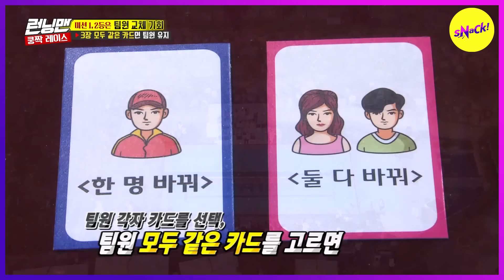[RUNNINGMAN] Lee Kwang Soo, Kwang Soo... Kwang Soo is trash! (ENGSUB)